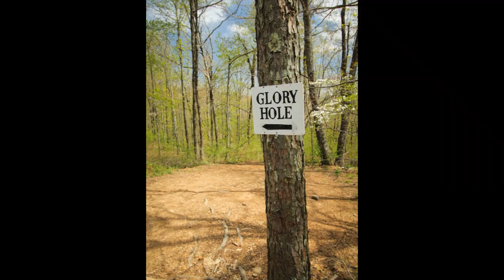Gloryhole Falls in Arkansas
Gloryhole Falls about 5.7 miles from Fallsville Arkansas off Hwy 16